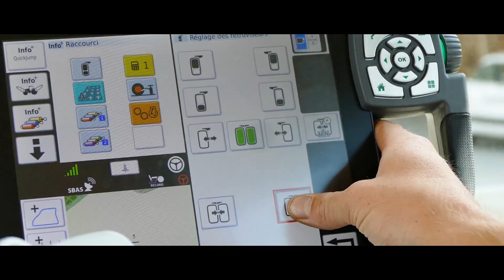🇫🇷 NEW FENDT 942 S5 & Köckerling Rebell 1250 ! 😱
Aujourd'hui une vidéo un peu particulière avec un nouveau 942 S5 au déchaumage avec un Köckerling Rebell 1250.